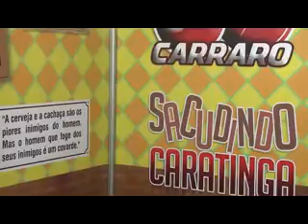A HORA DU CARRARO - BLOCO 04